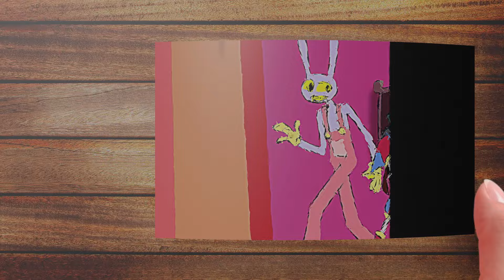Digital Circus Flipbook Animation | House Of Horrors